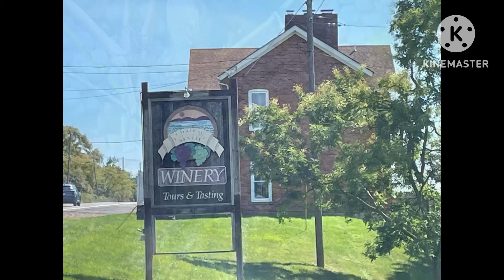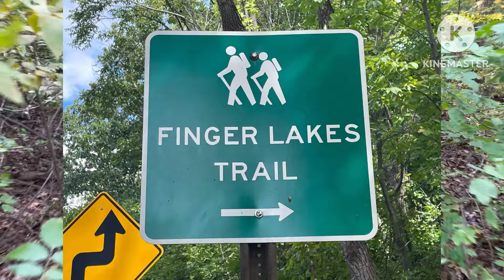Weekend in New York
A weekend in the Finger Lakes area of New York